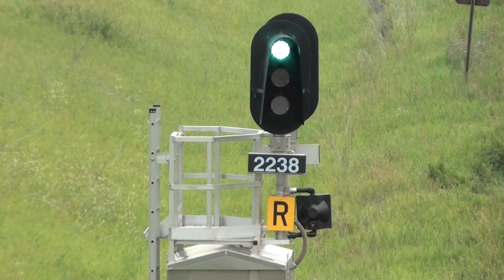CN Saskatchewan Mainline Intermodal Meet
A pair of opposing CN intermodal trains meet just east of Perdue, Saskatchewan on the CN Watrous Sub.

The westbound train gets priority and hustles by the eastbound waiting in the siding at Perdue. Assigned 3 beefy road units, this short intermodal must be important.

Westbound Intermodal:
CN 2699 - Dash 9-44CW
CN 5452 - SD60
CN 8846 - SD70M-2 - Rear DPU

After getting the signal, the eastbound rolls out of the siding at reduced speed and then starts pouring on the coal as he passes under the bridge.

Eastbound Intermodal:
CN 2320 - ES44DC

MP 224 - CN Watrous Subdivison
Near Perdue, Saskatchewan
08/05/2014